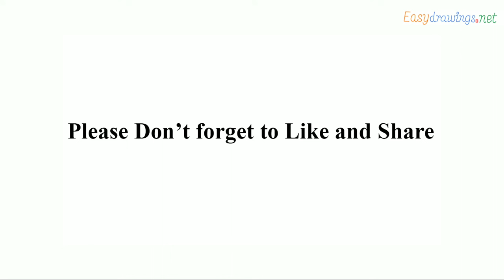How to draw a cross step by step for beginners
Get outlines for this drawing